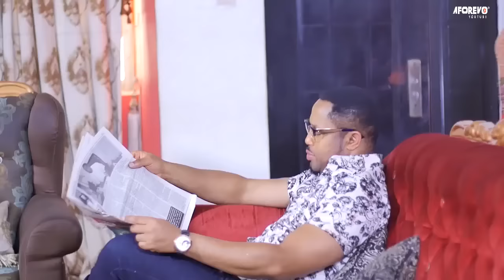Ma Belle-mère Dit Que Je Ne Suis Pas Assez Bien Pour Son Fils 2 - Films Nigerian En Francais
Dans ce film nigérian de Nollywood, une jeune fille souffre entre les mains de sa belle-mère parce qu’elle estime qu’elle n’est pas assez bien pour son fils. Elle est méprisée et maltraitée aussi par son mari jusqu’à ce que les choses changent pour quand son mari est devenu riche et déménagé à la ville.

Un film nigérian en français Avec: Ngozi Ezeonu, Mike Ezuruonye, Rachael Okonkwo

French Deviousness